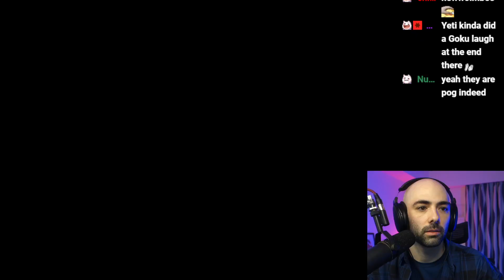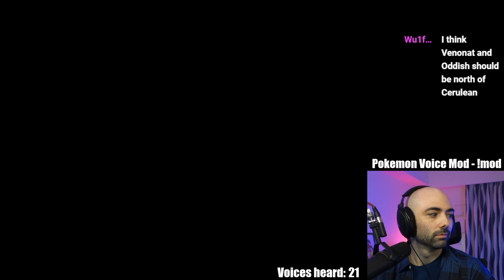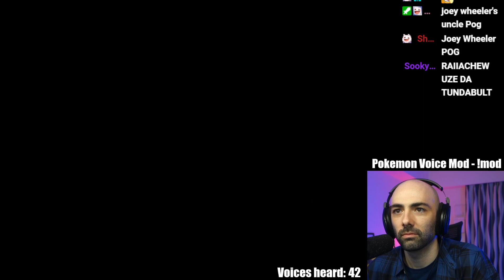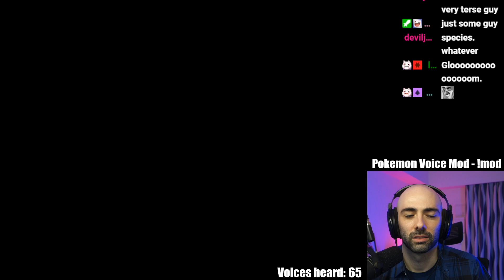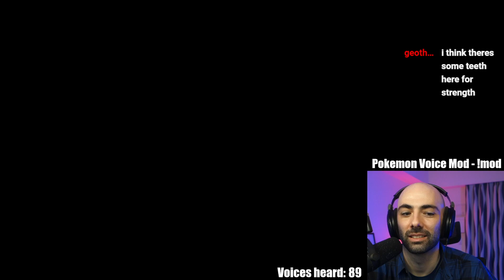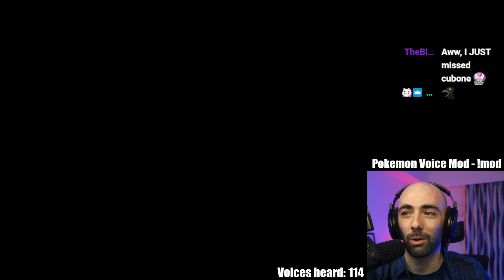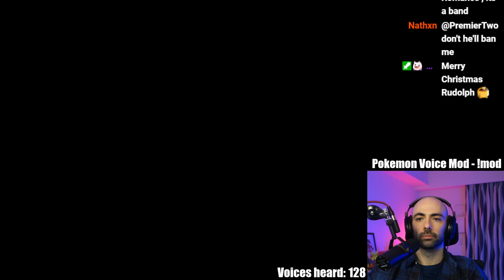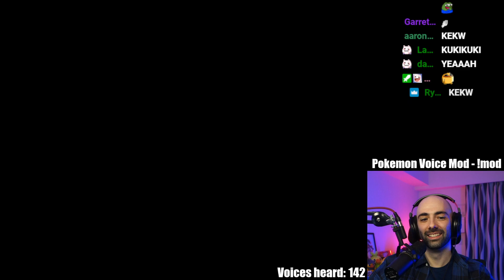I Dubbed Pokemon: The Game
I had my voice modded into Pokemon FireRed. Maybe The Pokemon Company-senpai will finally notice and hire me. 🙂